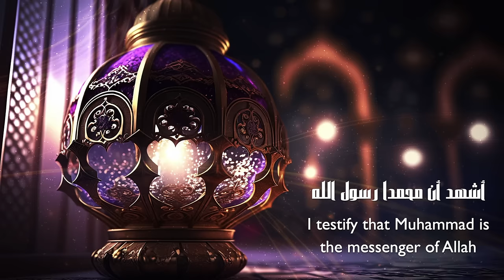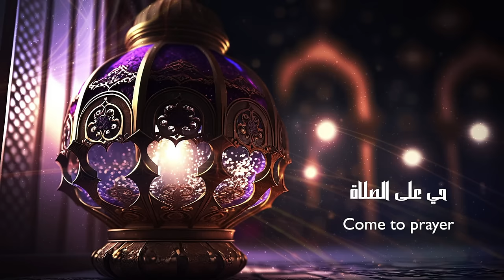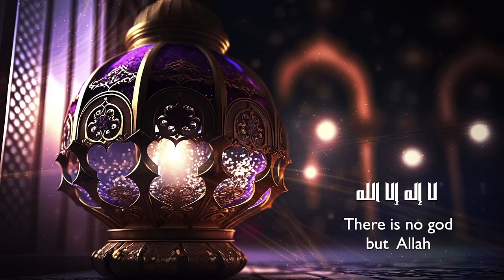Amazing Azan (Be Heaven) أجمل أذان - Omar Hisham - عمر هشام العربي - Adhan